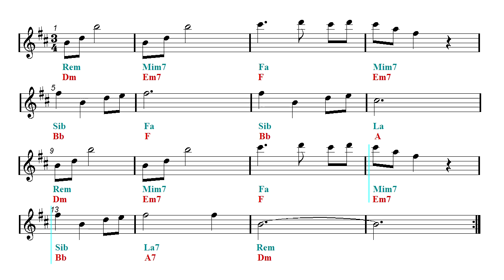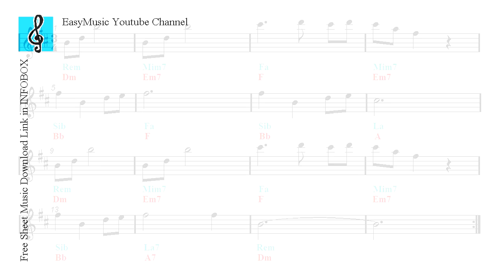Video Sheet Music Eb - Song of Storms - The Legend of Zelda - Ocarina of Time (Guitar chords)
The Legend of Zelda - Ocarina of Time - Hymne des Sturms.
Play Along - Acoustic guitar backing track - Alto Sax Sheet Music.